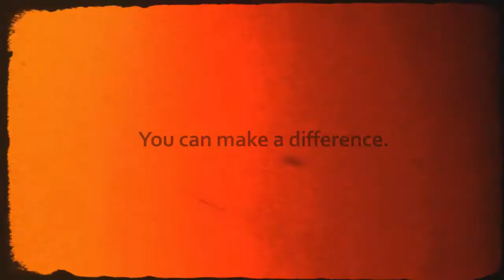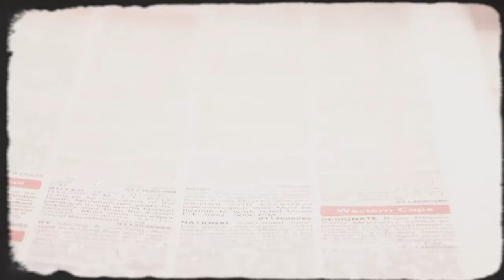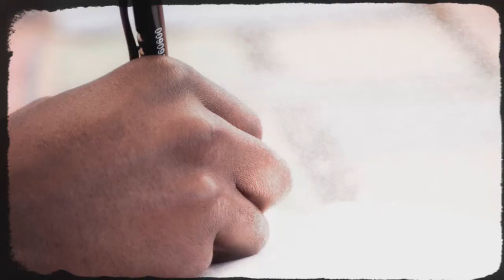Charity Video - Youth Development Organisation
YDO is a charity that help young offenders re-integrate back into society. This charity video details the good work they are doing in the communities of South Africa. You can see more of our work